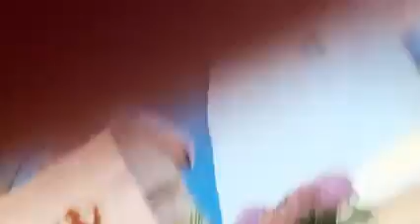Divine Mercy Sunday!